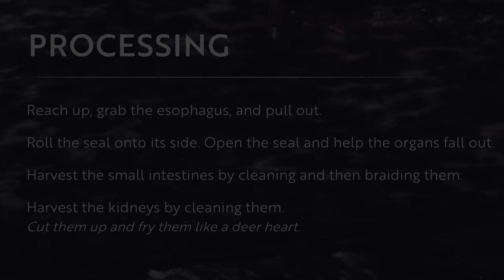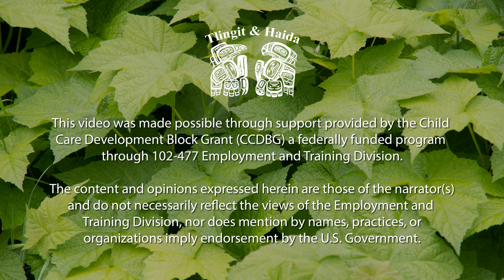Hydaburg Seal Hunt | Tlingit & Haida Harvest “Seal Meat & Oil” S1 E7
Learn how to hunt, butcher, and prepare seal with Claude Young, Ted Peele and Anthony Christianson on Prince of Wales Island.

Written directions @ 10:40

Traditional Indigenous hunting and foraging techniques of and for Southeast Alaska Native
peoples.

The Prince of Wales Harvest series partnership between Tlingit & Haida and Cedar Group began
in 2021 as an effort for the Tribe to catalog traditional Southeast Alaska Indigenous harvesting
practices. Tlingit & Haida's Cultural Heritage & Education Division and Cedar Group worked with
tribal citizens to prioritize and document 10 harvesting methods between 2021 and early
2023. A collaboration in 2023 between the Tribe's Cultural Heritage & Education Division
and Traditional Food Security Department placed an urgent and continued emphasis on the need to collect harvesting knowledge through the Harvest series platform.

More information about the Central Council of the Tlingit and Haida Indian Tribes of Alaska (Tlingit & Haida) is available at: